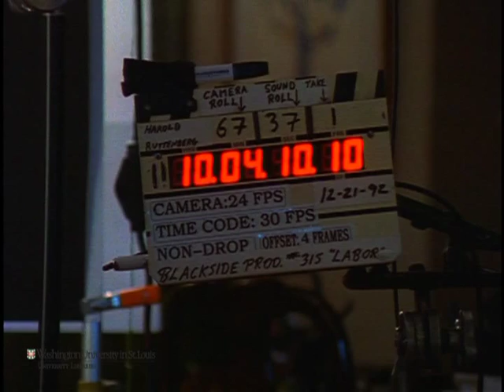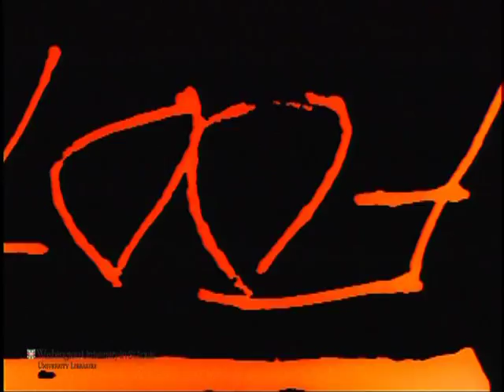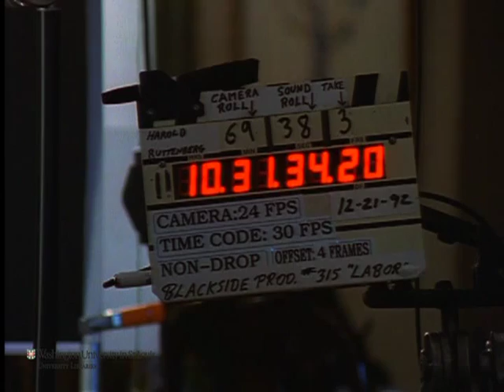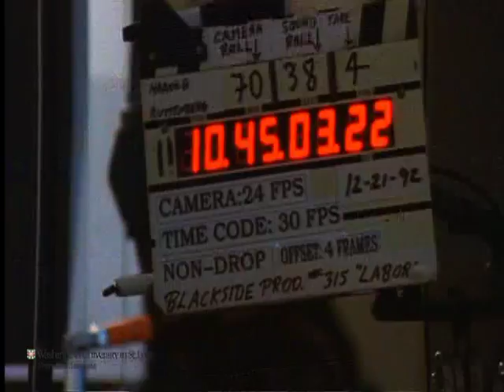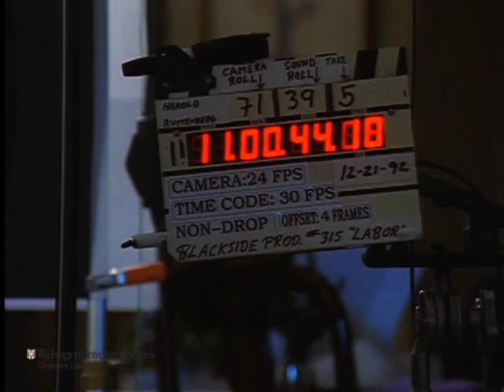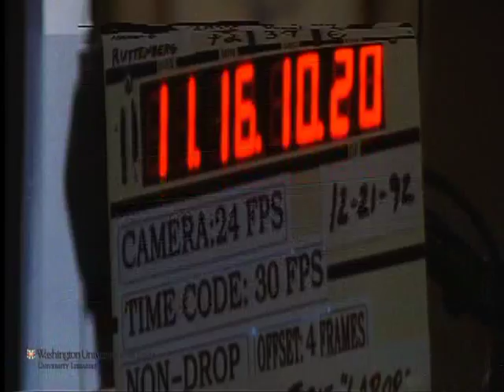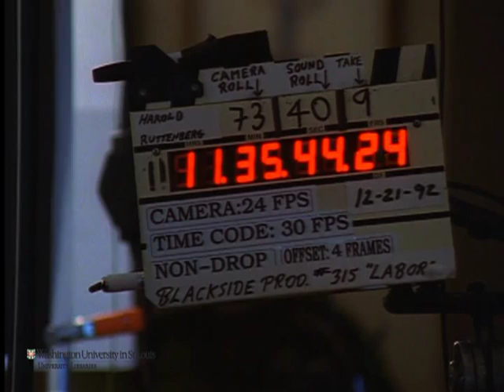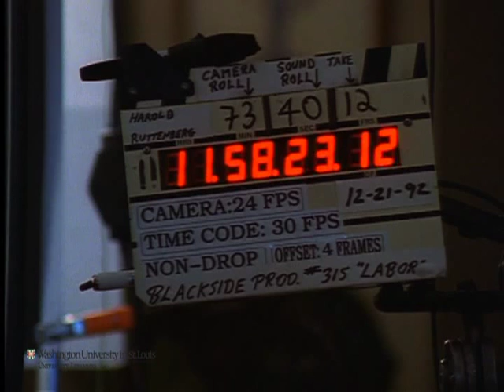Interview with Harold Ruttenberg for "The Great Depression"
Preferred citation:
Interview with Harold Ruttenberg, conducted by Blackside, Inc. on December 21, 1992, for The Great Depression. Washington University Libraries, Film and Media Archive, Henry Hampton Collection.